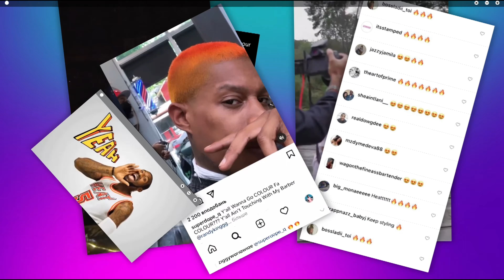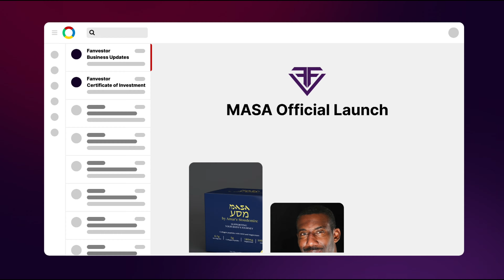Episode 16 - Everything Hollywood Featuring Larry Namer & Omar Akram! W/ guest Giovanni Menicocci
Episodes are edited by Jonny Vegas Namer, Manager of Metan Studios (@JonnyVegasNamer)